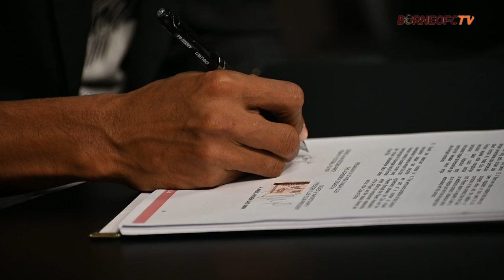Hendro Siswanto Bertahan Sampai Tahun 2025 | Manyala Sam Hendro Bawa Juara Borneo FC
- Kamu juga bisa melihat lebih dekat aktivitas pemain seperti Matheus Pato, Sultan Samma, Terens Puhiri, Stefano Lilipaly dan seluruh penggawa tim besutan Coach Pieter Huistra lainnya.

Manyala 🔥🔥🔥